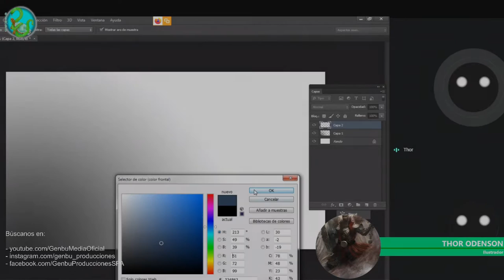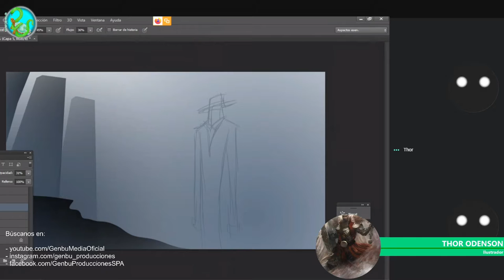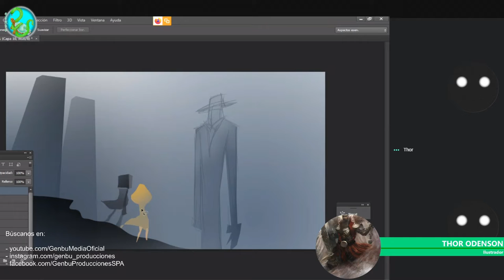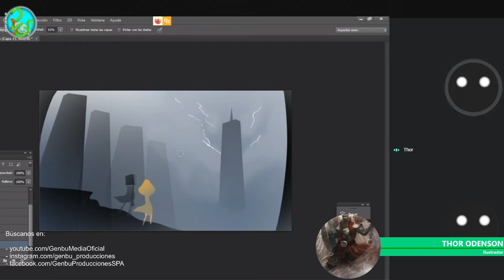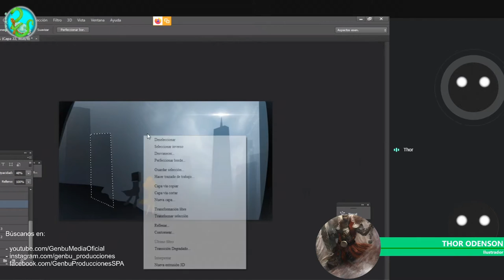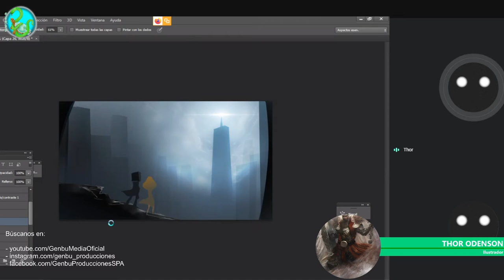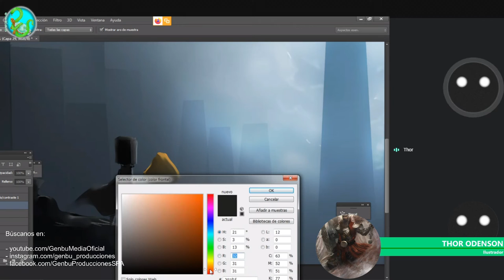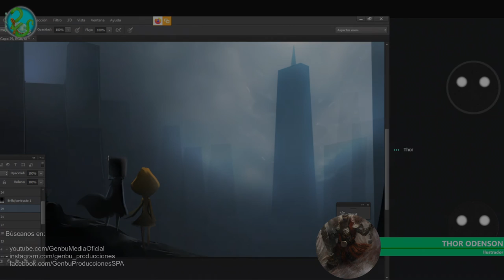Ventus Color 2020 | Thor Odenson dibujando en vivo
En Diciembre del 2020 tuvimos este increíble evento que juntó a ilustradores naciones e internacionales en dos días de charlas.
Entre todas las entrevistas estuvo Thor Odenson, ilustrador mexicano reconocido en nuestro país por su trabajo en el juego de cartas Mitos y Leyendas.

Te dejamos lo que fué la entrevista a Thor Odenson, que a su vez
¡estuvo dibujando en vivo y en directo para el público!